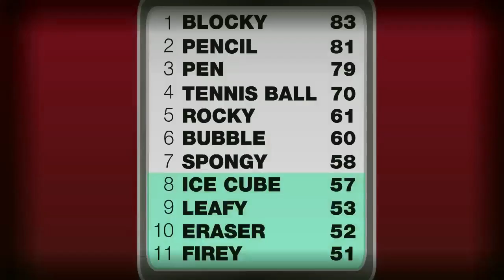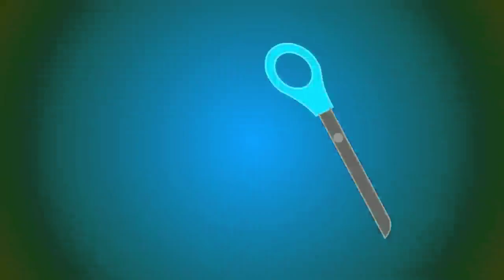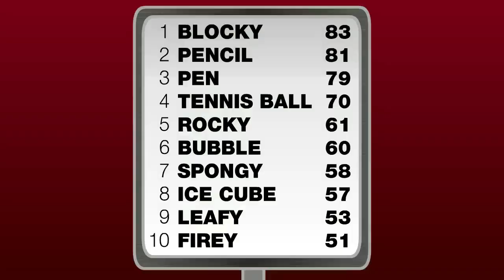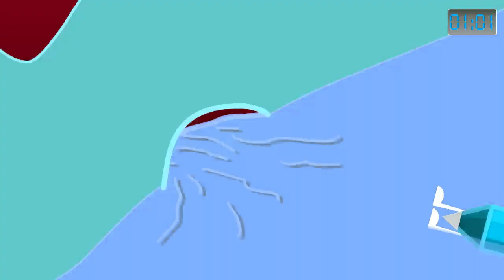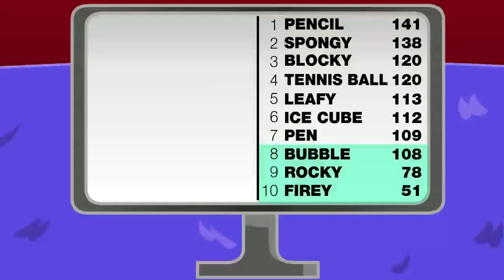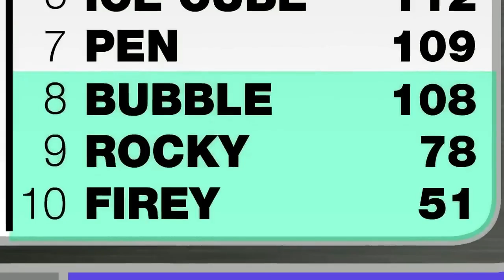BFDI 15 in G-Major 120